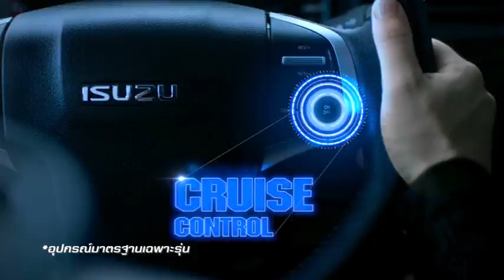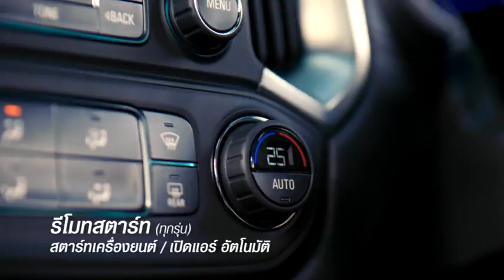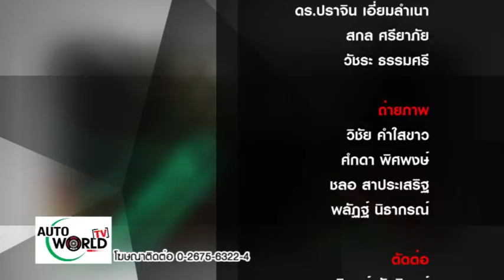Tape 304_4/12/59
ออกอากาศในรายการ Auto World TV
เวลา 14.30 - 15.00 น. ทาง TNN 24
ดำเนินรายการโดย ภูวนาถ เผ่าจินดา
บรรณาธิการบริหาร นิตยสาร ออโต้บิลด์ ไทยแลนด์